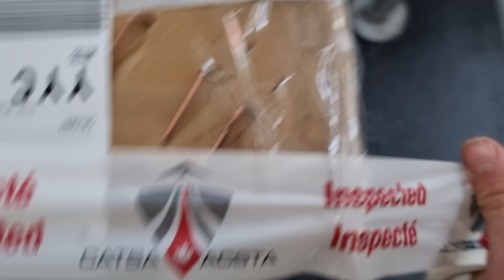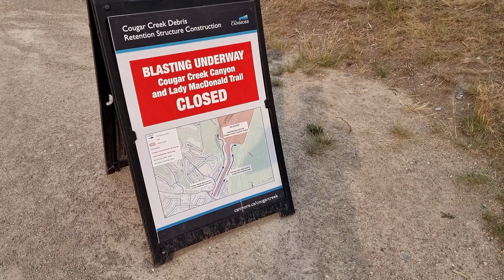Rockies Never-Ending Adventure VLOG #1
Join me as I travel from Toronto to Calgary and then on to Canmore and begin to gear up for my bikepacking, running and climbing adventures in the Canadian Rockies!

Canmore is like home for me... its really great to be back!

This marks the bringing of a new series of videos capturing my adventures in the Rockies! Join me!!!